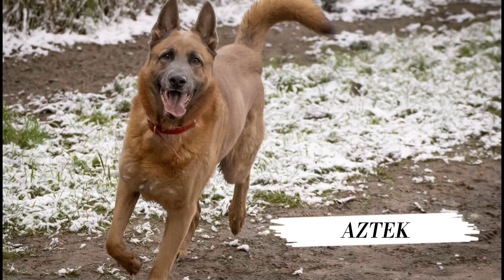Z cyklu: na smyczy - środki bezpieczeństwa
Przed Wami Aztek, dla przyjaciół z dawnych lat As.
Niestety, starzy przyjaciele zostali w domu - jego opiekun nie potrafił się nim dobrze zająć, wskutek czego sąsiedzi poprosili o interwencję policję. Tak Aztek przyjechał do schroniska i trafił pod opiekę behawiorysty. U nas z zasady zanim wyjdziemy na spacer, trochę się sobie przyglądamy. Aztek nie ma na koncie żadnego pogryzienia czy innych "niestosownych" zachowań, ale i tak na wszelki wypadek na pierwsze spacery wyposażyliśmy się w środki bezpieczeństwa w postaci kagańca i linki asekuracyjnej.

Aztek prezentuje zachowania typowe dla psów wysoko wrażliwych - ekscytuje go śnieg, ruch, inne psy, ptaki, ślady i zapachy, a mimo to pozostaje w kontakcie z przewodnikiem i ogólnie jest zadowolony z przebywania wśród ludzi. Możemy się założyć, że w domu był aniołem, a problemy z powodu których ten dom stracił, uwidaczniały się na spacerach w mieście. Podejrzewamy, że w życiu Azteka za mało było spokojnych spacerów, dobrych spotkań z innymi psami i zabrakło wiedzy lub pomysłu na opiekę nad sporym psem. Teraz, daleko od zgiełku, na łąkach, gdzie może rozprostować nogi i powęszyć Aztek powoli zapomina o tym, co stracone, a przed nim zdobywanie nowych umiejętności, których dotąd prawdopodobnie nie miał szansy się nauczyć.

Szukamy dla tego pięknego psa ludzi, którzy będą rozumieli jego potrzeby, kochają długie spacery daleko od zgiełku miasta, dadzą czas i przestrzeń na spokojne odpoczywanie w domu.